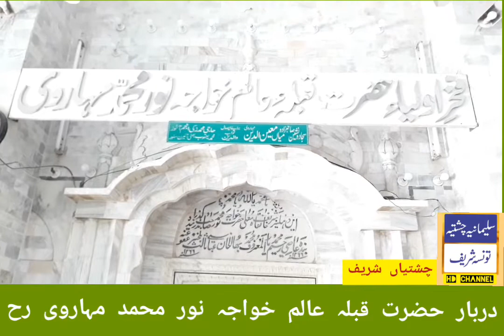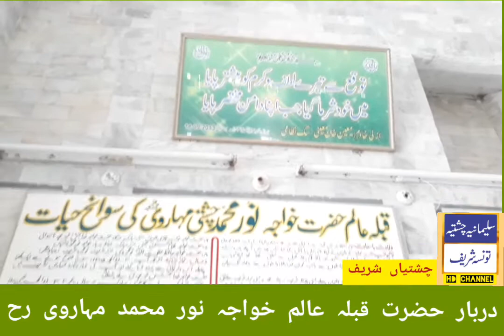Darbar Hazrat Qibla e Alam Khawaja Noor Muhammad Maharvi R.h دربار حضرت خواجہ نور محمد مہاروی رح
Darbar Hazrat Qibla e Alam Khawaja Noor Muhammad Maharvi R.h دربار حضرت خواجہ نور محمد مہاروی رحمتہ اللہ علیہ
تحصیل چشتیاں منڈی ضلع بہاولنگر پاکستان